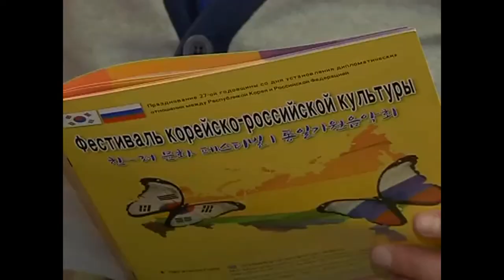Видео-Энциклопедия корё сарам. Фестиваль корейской культуры в Магадане. ТВ Эхо дня. 2020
Video-Encyclopedia of Koryo saram. Festival of Korean Culture in Magadan. TV Echo of the Day. 2020
고려 사람 영상 백과 사전